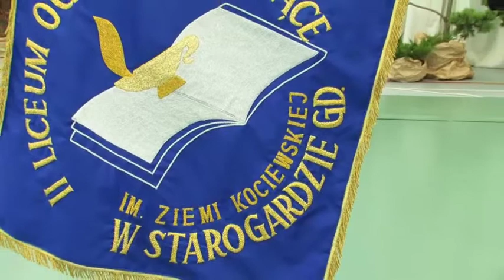Powspominajmy ponad 20 lat naszej historii II LO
Wspomnienia z 20 lecia II Liceum Ogólnokształcącego w Starogardzie Gdańskim